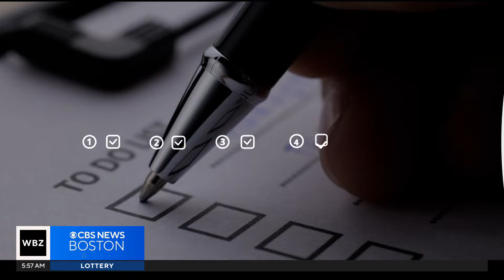Weekend To Do List: End of April fun and returning festivals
There are plenty of fun and exciting events this weekend to celebrate Spring and the end of April!